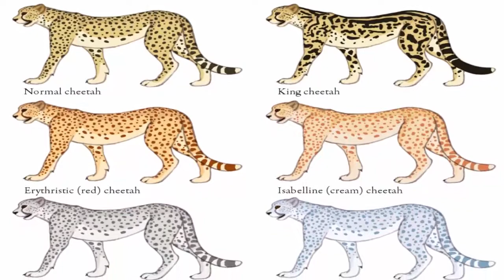cheetah kay baray may interesting informations | cheetah running full speed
cheetah kay baray may intresting informations cheetah running full speed aj ki is video may hum ap ko cheetah kay baray may interesting information dan gay is video may cheetah ki full running speed kitni hoti ha cheetah apni life kasay guzarta ha.is vidoe may cheetah kay baray may ap ko tamam interesting information milay gi.